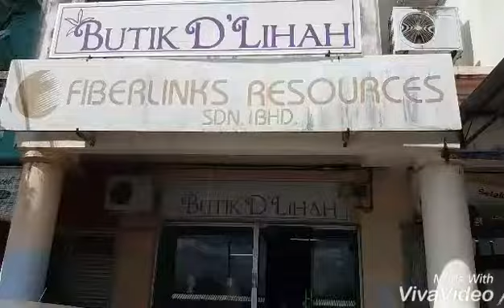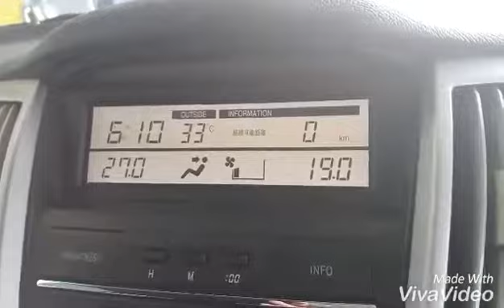Vlog 04: A Day in the Life of A Butik Owner (hah!)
Was sick yesterday so couldn't vlog. Catching up with work today.